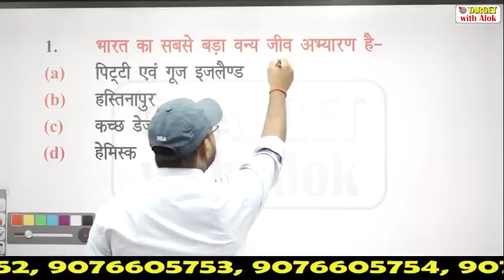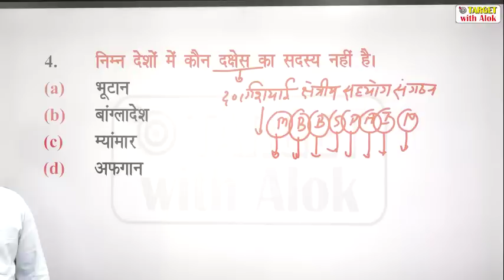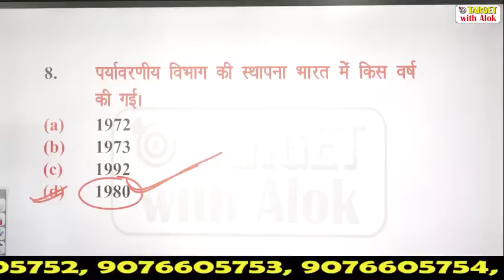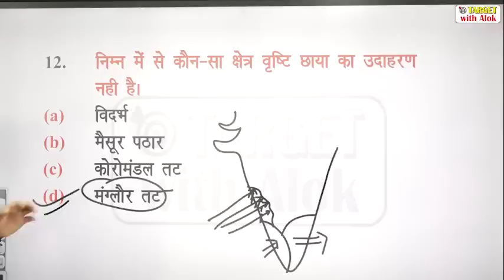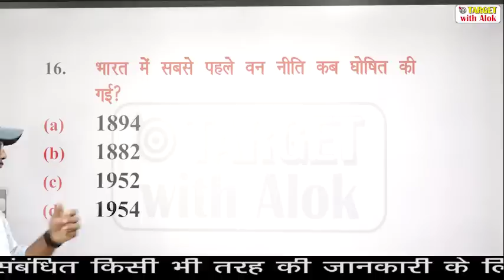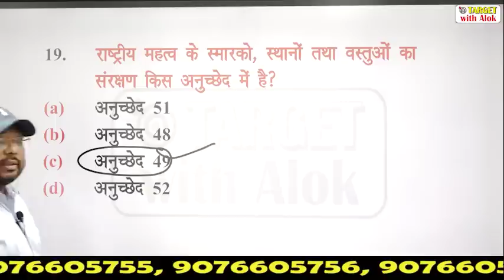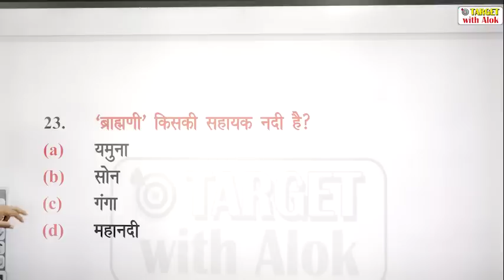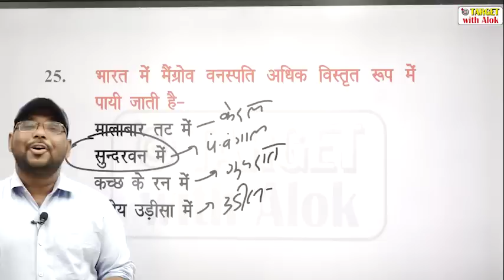UPSI 2021 ll Geography ll महत्वपूर्ण प्रश्नोत्तर - 5 ll TARGET with Alok